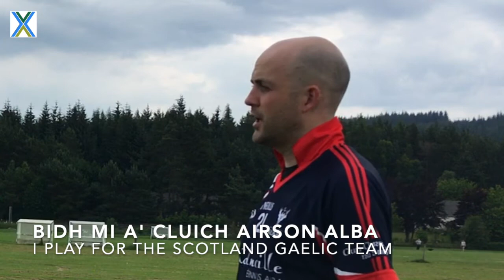Gaelic for Shinty Players #1 (Gaelic Shinty Challenge)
This video was prepared as part of a Summer 2020 project with Highland Council and Iomain Cholmcille to develop shinty and Gaelic skills in young people during lockdown.

In this video, we look at how to say who you play for and what you need to play shinty.